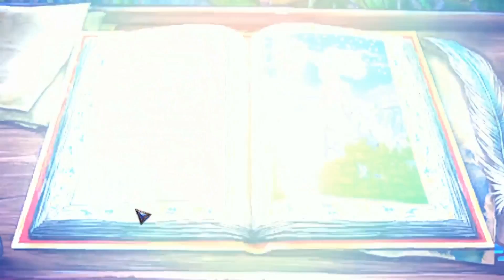Grim Legends The Forsaken Bride #3 Lass uns Pulver machen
Betrete eine verzaubernde Welt von Legenden und Magie voll mit düsteren Wäldern, verbotenen Tempeln und verlassenen Burgen
– ein Reich dunkler Geheimnisse, wo Ihr Schicksal schon lange vor deiner Geburt geschrieben wurde….

Im Schatten eines uralten Waldes am Grunde eines nebligen Tals liegt das einsame Dorf Ravenbrook.
Sein Volk ist munter und fleißig, aber argwöhnisch und abergläubig.
Sie umgeben das Dorf mit unzähligen Zaubern, um die bösen Geister im Zaum zu halten,
da auf der anderen Waldseite ein anscheinend bodenloses als „Abgrund“ bekanntes Loch liegt.
Das ist der Dort, vor dem die Leute von Ravenbrook am meisten Angst haben…

Eines Abends kommt eine junge Frau von der Hochzeit ihrer Schwester nach Hause.
Die Schwestern haben sich seit Jahren nicht gesehen. Die Einladung war seltsam,
ganz so als ob jemand anders als ihr Zwilling sie geschrieben hätte. Dennoch ging sie hin und ignorierte die lauernde Gefahr…

Kurz vor der Hochzeit inmitten des Glücks und der Träumerei trifft ein Fremder in Ravenbrook ein…